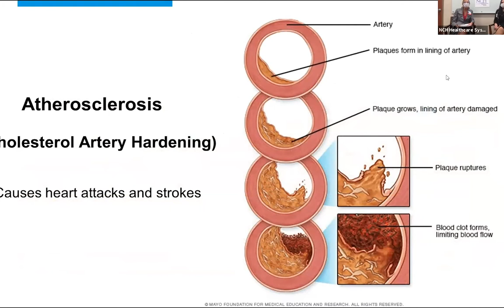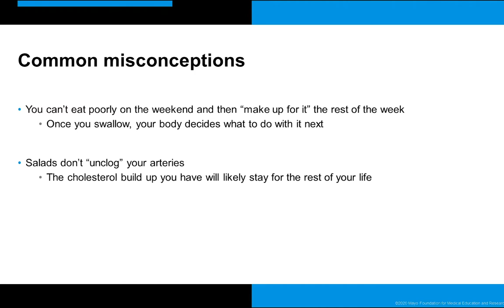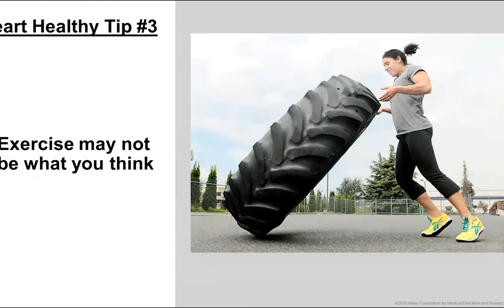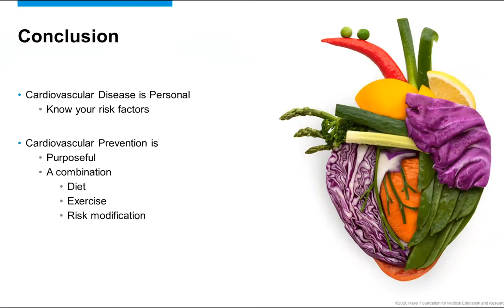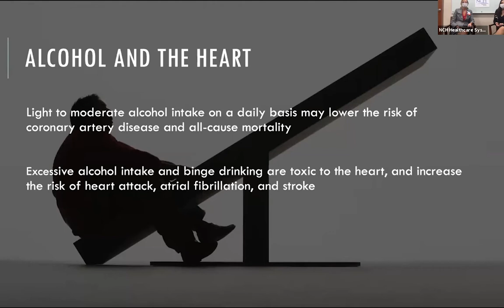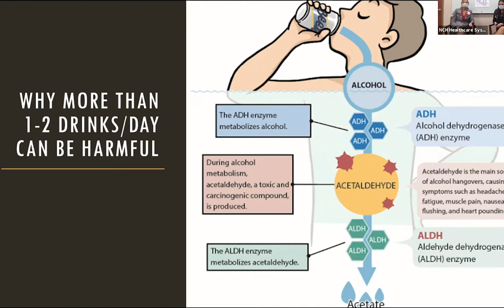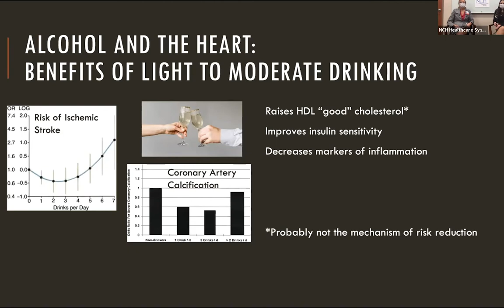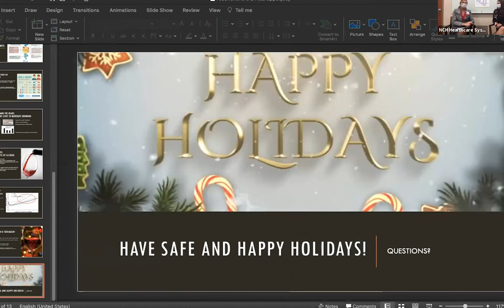Cardiology Webinar Session Four | NCH Healthcare System